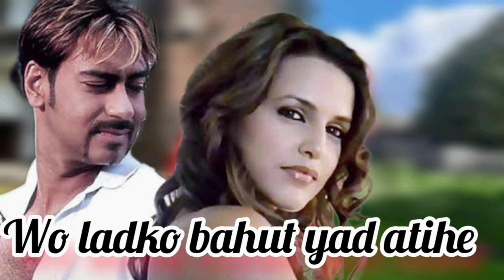Woh Ladki Bahut Yaad Aati Hai - saki bashar | Ajay Devgan & Neha Dhupia | Qayamat | 90's Hits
Woh Ladki Bahut Yaad Aati Hai - 4K Video | Ajay Devgan & Neha Dhupia | Qayamat | 90's Hits

Saki bashar
Cooking religion & Dreams
My name is Saki Bashar. I live in my dreams. This channel is my dream.  I just want to show you my hobby and interests. Cooking, Poetry,  Drawing, Singing, Dancing, travelling all are my hobby.

Be with me and support me. All contents in this channel is my dream. So that i need your support for fulfill my dreams.

Cooking: I'm not a great cook but i try my best. The act of cooking food I do most of the cooking for my family.

Poetry : The power of speech can pack a lot of punch into a poem—which is what spoken word is all about. With volume, speed, inflection, and expression, poets are able to infuse their work with life and personality through spoken word. If you’re a fan of the art than stay with me.

Singing : If music puts you in right mood for hole day, you have to check out this channel. It streams some of the best beats for concentration.

Religious:The purpose of Islamic Guidance channel is to educate the masses with the true identity of Islam.

Travelling:This is my story of unconditionally pursuing my passion adventur. Travelling around the globe. I want to inspire others to venture out, explore, take risks and go on your own adventure.